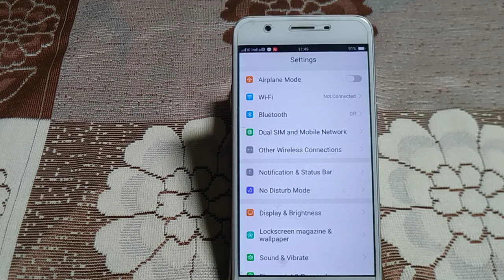how to turn off WiFi automatically switch off oppo Neo 7